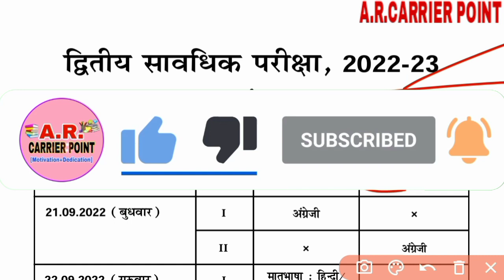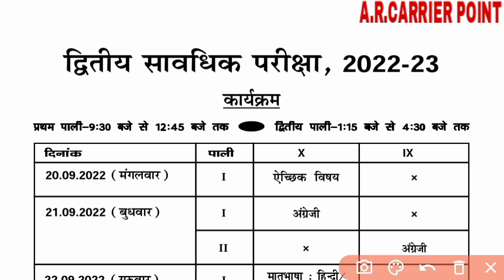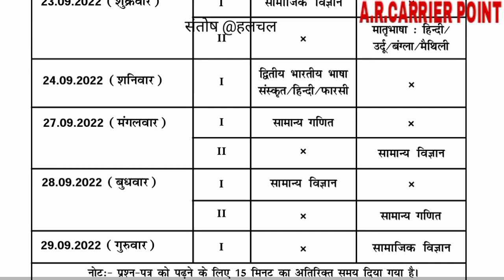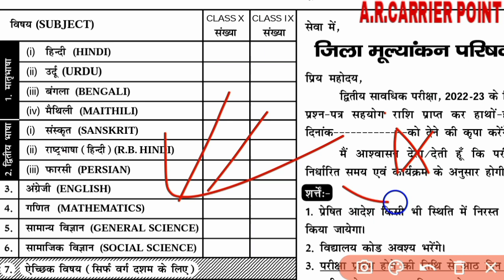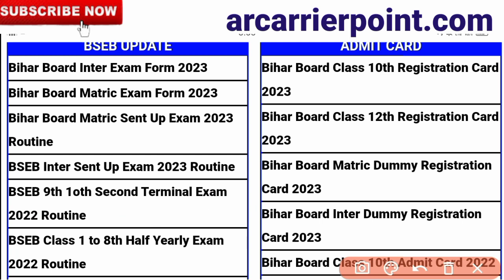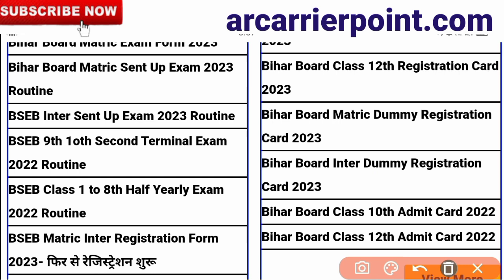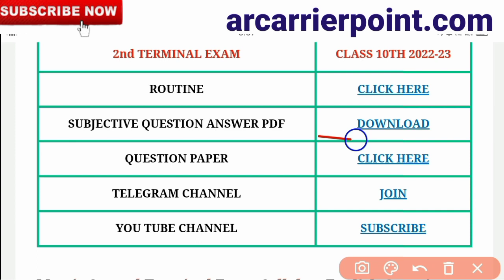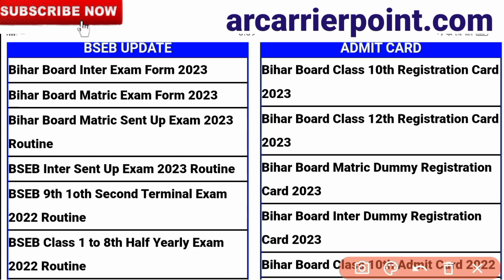Bihar board second terminal exam 2022-23 | Bseb class 9th / 10th Second terminal exam question paper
➡️ Bseb 9th 10th second terminal exam 2022
👆 Bihar board matric 2nd term exam 2022
⚡ Bihar board 9th 2nd term exam 2022
👍 Bseb 10th half yearly exam 2022
☑️ Bseb 9th half yearly exam 2022
➡️ Class 10th second terminal exam 2022 routine
👇 Class 9th second terminal exam 2022 routine

A r Carrier Point Sumit sir
Bseb second terminal exam question paper 2022
Bseb 9th second terminal exam question paper 2022
Bseb 10th second terminal exam 2022 question paper
Bseb half yearly exam question paper 2022
Class 10 half yearly exam 2022 routine
Class 9th half yearly exam 2022 routine